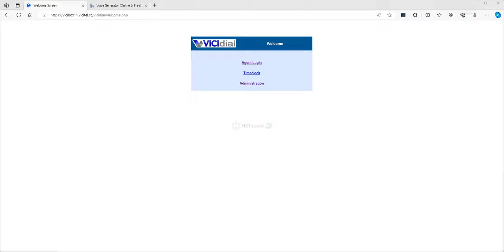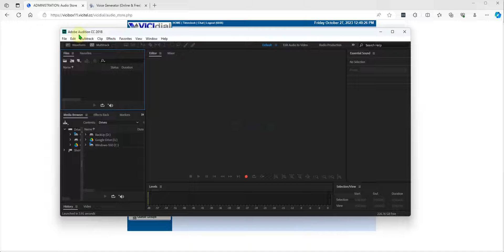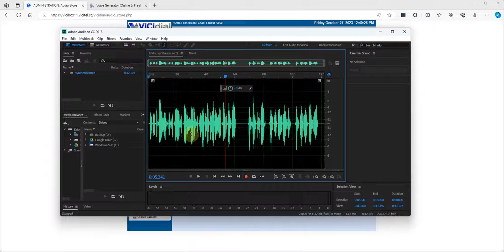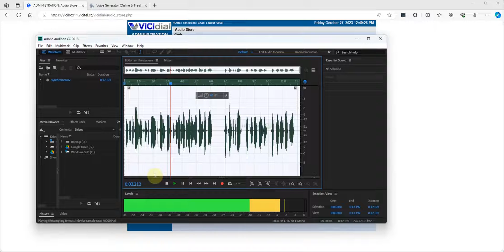Convert Text to Speech for Vicidial IVR Your Ultimate MP3 to WAV Upload Guide for Streamlined Call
Transforming your call center operations is no small feat, but with our comprehensive guide on converting and uploading IVR audio files from MP3 to WAV format, you'll be equipped with the tools to enhance your customer interactions today! In this detailed tutorial, we break down everything there is to know about Interactive Voice Response (IVR) technology and how optimizing your call menus can lead to significant improvements in customer satisfaction.

- Understanding IVR Systems
  Dive deep into the world of IVR technology, and discover how it works to elevate customer engagements. You'll learn about the importance of an effective call flow and how audio quality plays a pivotal role in ensuring smooth interactions.

- Step-by-Step Conversion Process
  Follow along with our easy step-by-step guide, dedicated to helping you convert audio files effortlessly from MP3 to WAV. This section is perfect for novices and seasoned tech enthusiasts alike looking to streamline their processes.

- Choosing the Right Audio Formats
  We'll dissect the advantages of using WAV files over MP3, including better sound fidelity and compatibility with many IVR systems. Gain insights into how the right format can make a difference in customer experience.

- Optimal Settings Configurations
  Discover the crucial audio settings that can elevate your sound quality to professional levels. Get tips on bit rate selection and other crucial configurations that ensure your calls sound crisp and clear.

- Troubleshooting Tips for Smooth Operations
  Encountering issues with your conversion or upload? Fear not! We provide valuable troubleshooting tips to help you navigate common pitfalls in the audio upload process.

# Why This Matters for Your Call Center

In today's hyper-competitive customer service landscape, a well-functioning IVR system is the backbone of efficient call handling. Saving time and reducing call abandonment rates are just a few of the benefits you’ll experience from correctly converting audio files. High-quality audio not only enhances communication but also reflects your brand’s professionalism, fostering trust with your customers.

# Essential Tools and Resources for Success

- KeepSolid VPN
  Ensure your communications are secure! Explore our lifetime access plan that guarantees privacy in your data exchange.

- Hosting Services
  Assess reliable hosting options to suit your call center needs. Leading names like IONOS, Contabo, and Namecheap are offering unmatched deals that should not be overlooked!

Should you have more questions or require customized solutions, please reach out via
- Skype live.cid.9b6cdbf98b6441ef

Join our growing community today and transform your call center operations!

Mastering IVR audio conversions is crucial for every call center professional. Watch this engaging video now and elevate your operational efficiency!

# Keywords to Elevate Your Search Visibility
- Vicidial tutorial
- IVR audio conversion
- Text to speech
- MP3 to WAV conversion
- Call center software
- Interactive Voice Response
- Audio quality optimization
- Call menu systems
- Customer service technology
- Audio file formats

Skype :  live:.cid.9b6cdbf98b6441ef
If you would like to support or send donation on this you may send  any amount :